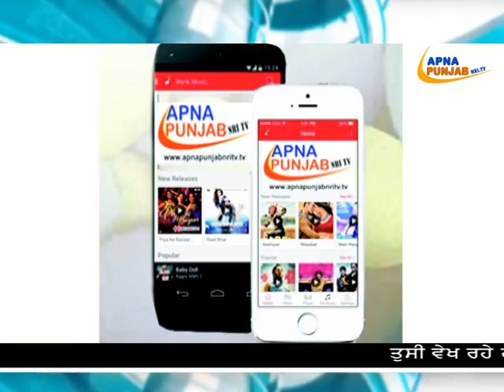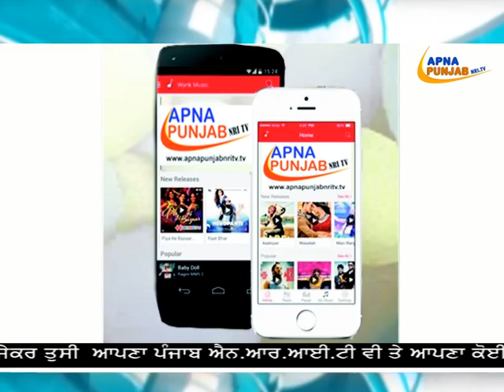ਮਸ਼ਹੂਰ ਐਂਕਰ ਹਰਵਿੰਦਰ ਰਿਆੜ ਦੀ ਪਤਨੀ ਉਤਰੀ ਨਿਊਜਰਸੀ ਚੌਣ ਮੈਦਾਨ 'ਚੇ ....